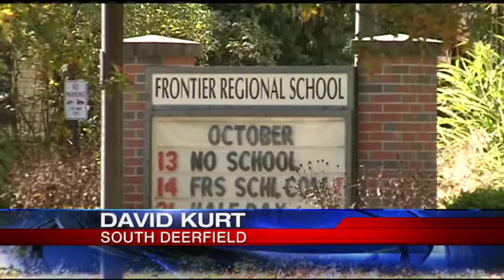How officers dealt with the Frontier Regional High School threat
A Sunderland man is accused of threatening to carry out a Columbine-like school shooting at a local school in Franklin County the past week.